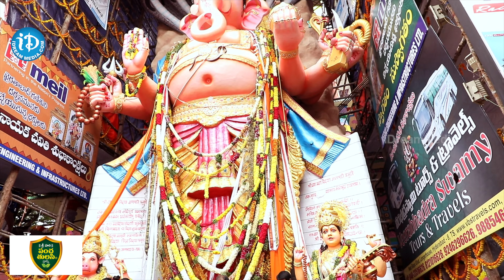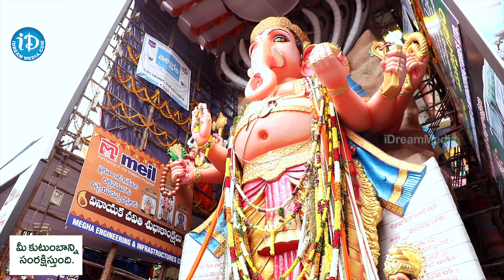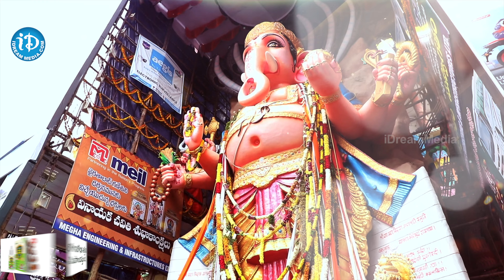చరిత్ర సృష్టించిన ఖైరతాబాద్ గణేశుడు | Ganesha Of Khairatabad Who Created History | iD Kakinada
చరిత్ర సృష్టించిన ఖైరతాబాద్ గణేశుడు |  Ganesha Of Khairatabad Who Created History | iD Kakinadav

Watch all the current, latest and breaking news and local news only on iDream Kakinada. politics, Entertainment, Sports, crime, and Business only on Idream Kakinada.